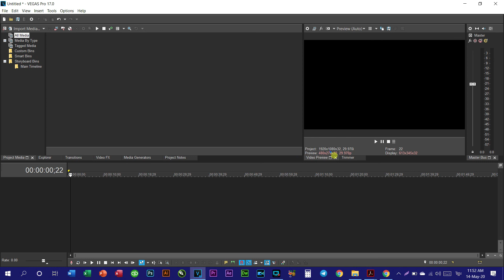How to Create New Project Magix Vegas Pro | មេរៀនទី២ ការបង្កើត New Project Magix Vegas Pro 17